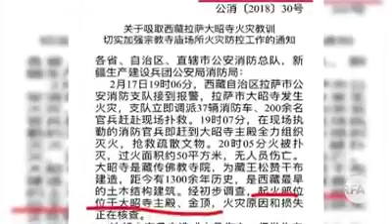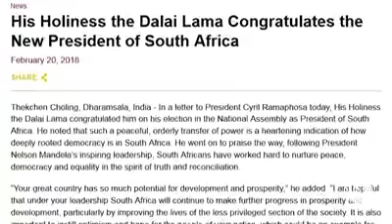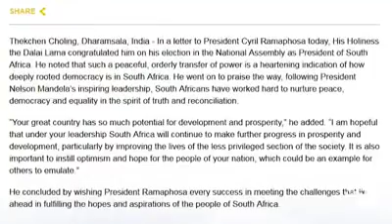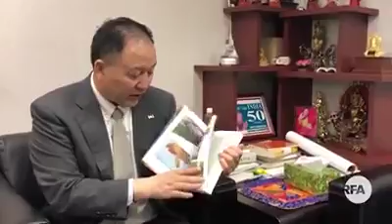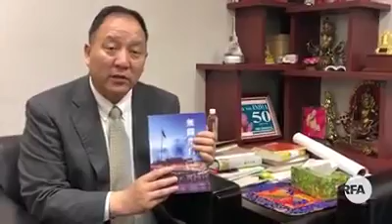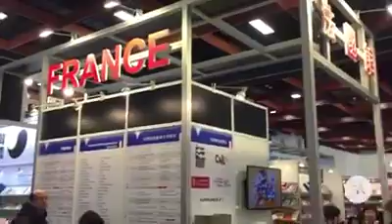RFA Tibetan TV News February 23, 2018